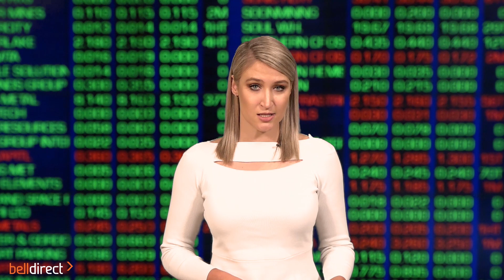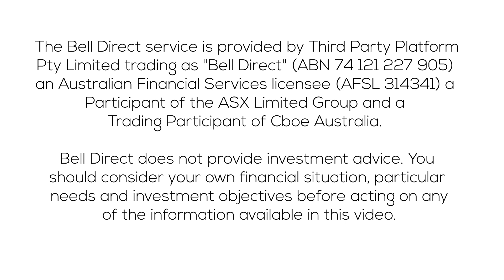Morning Bell 14 September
US markets snapped the recent rally overnight following the release of key inflation data for August showing the world’s largest economy’s inflation rate hit 8.3% for the month which is a decline from July’s 8.5% but above the market expectations of 8.1%. Investors sharply sold out of stocks broadly on Wall St over concerns the Fed will take even more aggressive action to cool inflation by rising interest rates further. The Dow Jones fell 3.3%, the Nasdaq plunged 4.35% and the S&P500 fell 3.52%.

The sell-off extended over to London where the FTSE 100’s green run came to an end with the index falling 1.17% while Germany’s DAX closed the day down 1.6%, and the French CAC lost 1.4%.

Ukraine’s recent advances and counterattacks in the nation’s recaptured area to 6,000 square kilometres which has impressed the White House and other western allies. From a markets perspective, global markets just want to see de-escalation of tensions to help stabilise inflation and cool the global energy crisis.

What to watch today:
• Locally, the global energy crisis has driven demand for Australian-based energy stocks with the sector up 37.36% YTD as countries look for new supply deals with Australian providers which we have already seen through Woodside Energy (ASX:WDS) signing a supply agreement for the supply of LNG with Europe. This year, the energy sector is one of just two sectors that have posted gains in the current market environment.
• In commodities, crude oil is trading almost half a percent lower at US$87 a barrel, natural gas is up almost 1%, gold is trading more than 1.2% lower at US$1,703 an ounce, and iron ore is flat around US$104 a tonne.
• Ahead of the local trading day, ASX futures is expecting the market’s green streak to come to an end today, with the futures expecting a fall of 1.75% to start the day on the back of that sharp sell-off in the US overnight.
• On the economic data front for today, UK inflation data for August is released this afternoon with the market expecting an increase to 10.2% from 10.1% in July.

Trading Ideas:
• Bell Potter maintains a buy rating on The a2 Milk Company (ASX:A2M) and has increased its share price target from $6.35 to $6.60 following recent market updates including its New Zealand baby formula manufacturer Synlait Milk having its licence to produce baby formula for the Chinese market extended until February 2023.
• Trading Central has identified a bullish signal on Brambles (ASX:BXB) following a pattern forming over a period of 15-days which is roughly the period of time in which the price target between the range of $13.10-$13.40 may be achieved from the close of $12.08, according to standard principles of technical analysis.